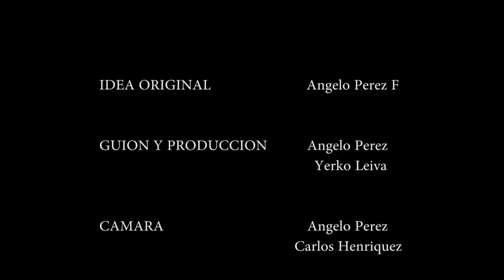Stop motion Clásico Universitario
Proyecto Estudiantil Efecto Stop Motion.